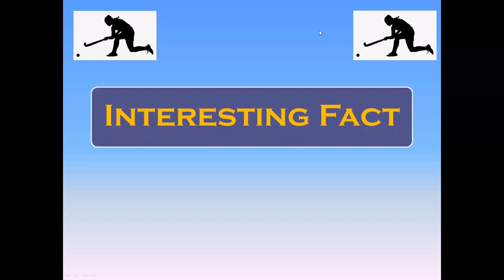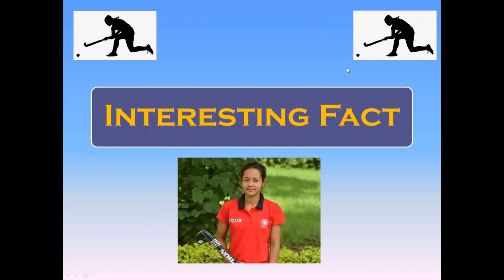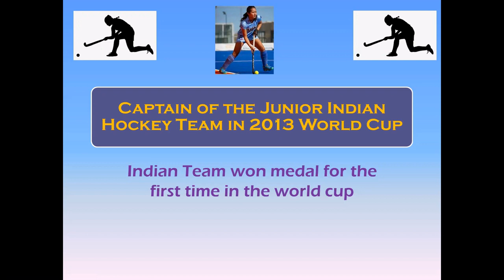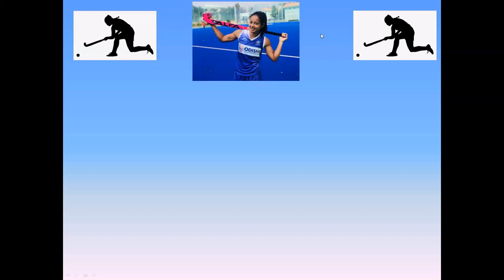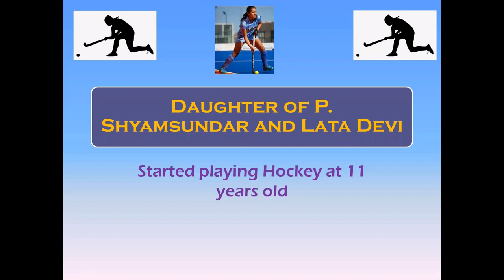Pukhrambam Sushila Chanu: 6 Interesting Facts About Her That You Need To Know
This is the video listing 6 interesting things that you need to know about P. Sushila Chanu, the captain of the Indian Women Hockey Team. Hope that you will enjoy the video.

~Timestamp~
00:00 Intro
01:10 Fact #1
02:11 Fact #2
02:57 Fact #3
03:37 Fact #4
04:08 Fact #5